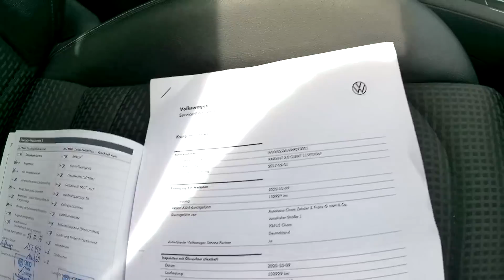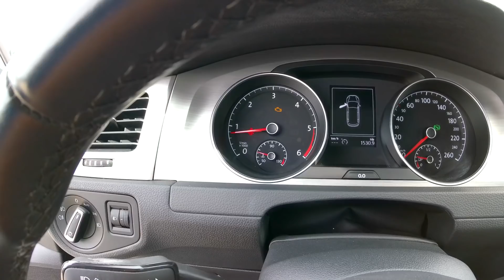Auta Niemcy. Zadbany Golf 7 Comfortline. Cena, stan auta, przebieg.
Exportcar Nurnberg. Lajkuj, komentuj, zobacz inne nagrania. Pozdrawiam